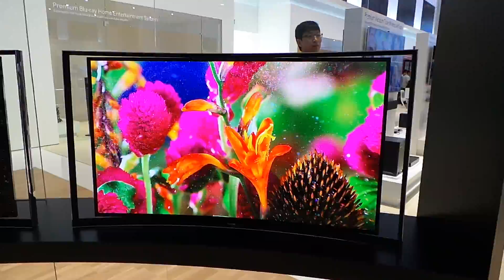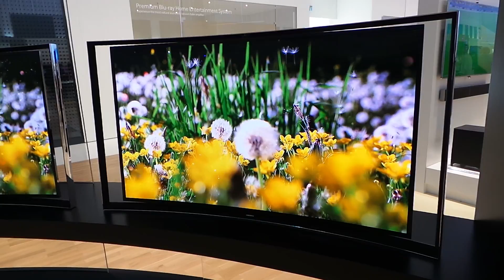Telewizor Samsunga z zakrzywioną matrycą OLED - GadzetomaniaTV